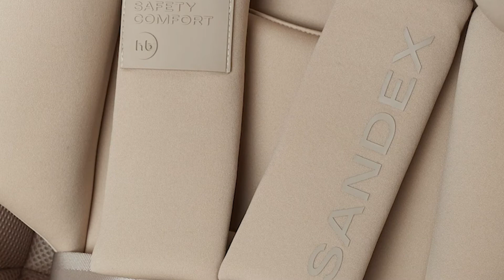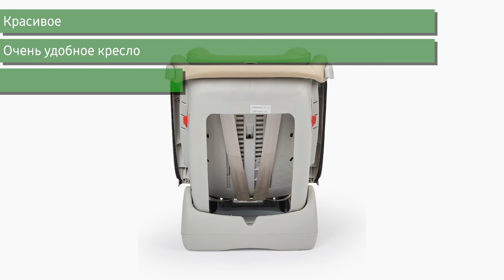Детское автокресло Happy Baby Sandex